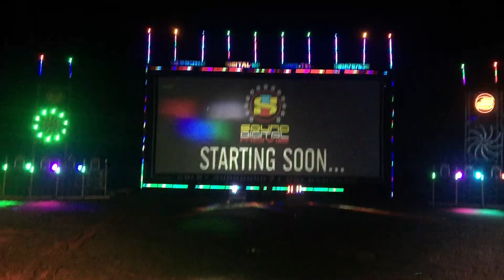จัดไปวัยรุ่นจัดไป หนังกลางแปลง IS SOUND DIGITAL MOVIE SURIN บ้านชุมทอง